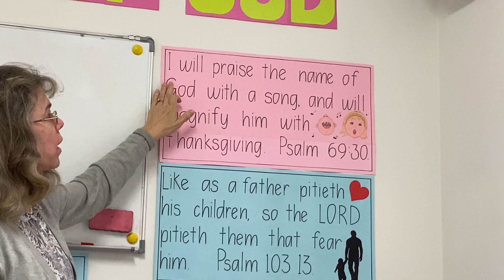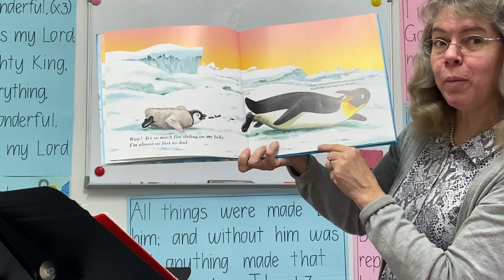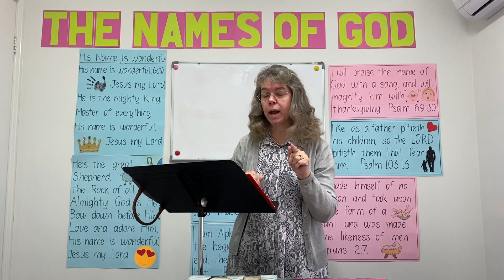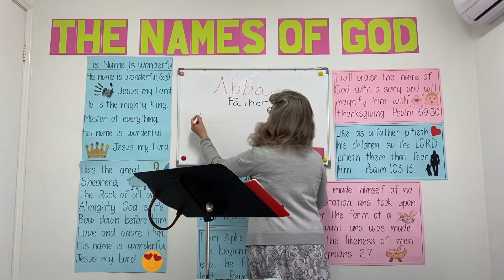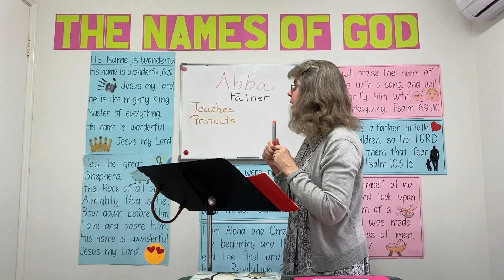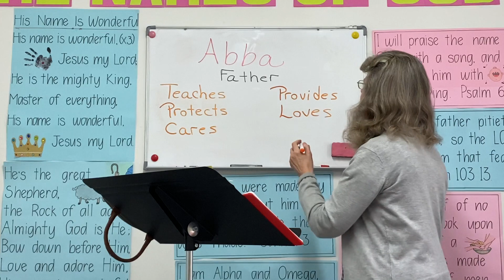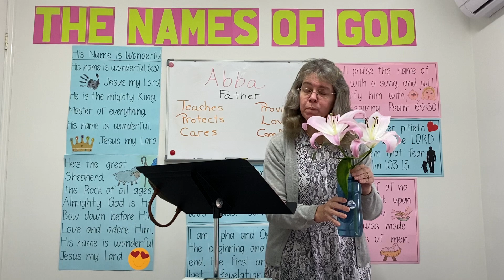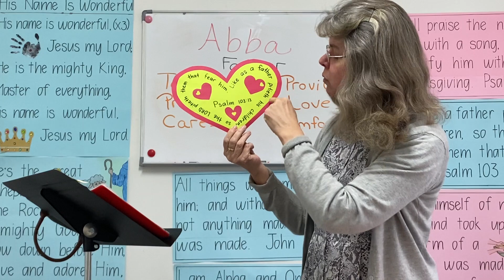Shoalhaven Baptist Church - Kids Sunday School 17th May 2020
Sunday School with Mrs. Hall!

To support Shoalhaven Baptist Church and invest into the lives of others through giving:
CHURCH OFFERING:
BSB: 082762
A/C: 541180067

MISSIONS SUPPORT:
BSB: 012787
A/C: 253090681